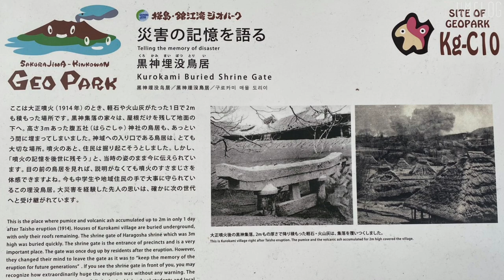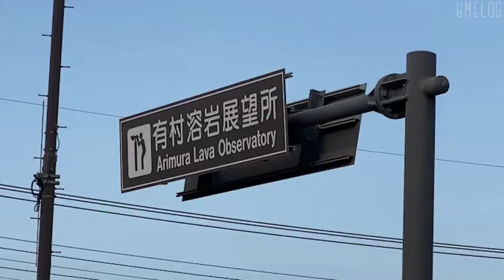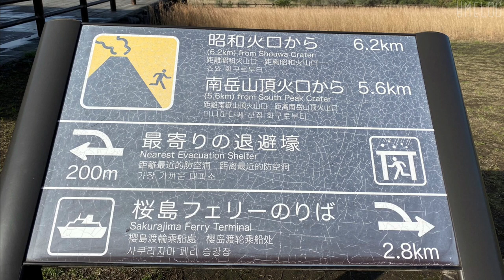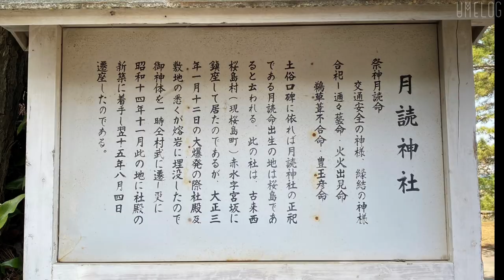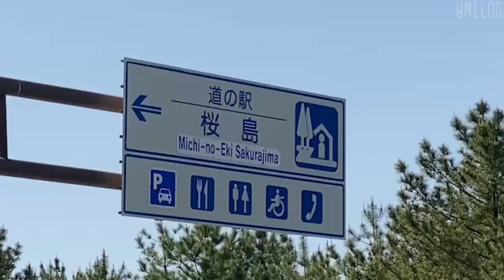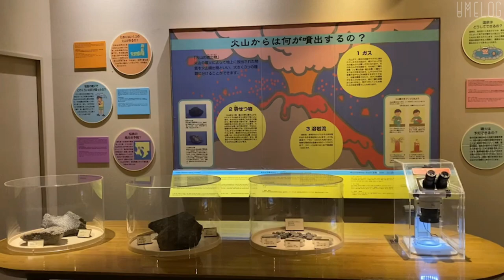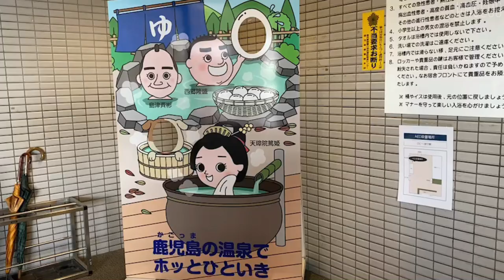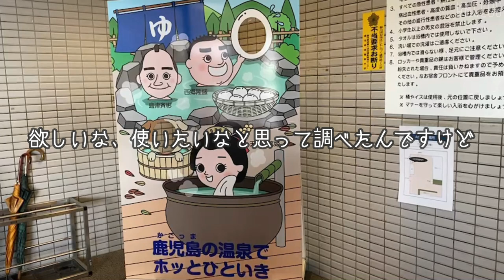【ぼっち30代】桜島はまさかの猫パラダイスでした。【九州旅/鹿児島】mini van life travel in Japan.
00:00~オープニング
01:42~埋没鳥居 torii buried under lava
02:49~有村溶岩展望所 arimura lava observatory
04:13~赤水展望広場 akamizu observatory square
04:33~湯之平展望所 yunohira observatory
05:43~月讀神社 tsuki yomi shrine
06:17~道の駅 桜島 michinoeki sakurajima
07:45~桜島ビジターセンター sakurajima visitor center
08:13~溶岩なぎさ公園足湯 sakurajima yogan nagisa park foot bath
09:32~フェリーターミナル近くの駐車場 parking lot
10:25~桜島マグマ温泉 sakurajima magma hotspring

お店や値段の情報は撮影時のものです。
最新の情報は変わっている事もありますので、ご了承ください。
Store and price information is current at the time of shooting.
Please note that the latest information may have changed.
Date taken / March 2023

この動画が少しでもおもしろかった・息抜きになったら

使用素材：DOVA-SYNDROME, 効果音ラボ